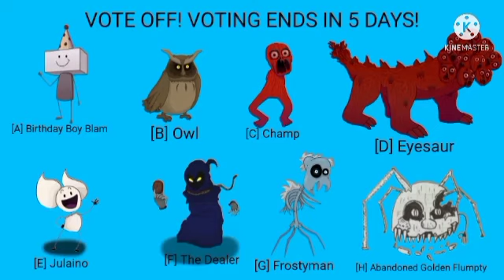One Night At Flumpty's Viewer Voting Episode 7 (VOTING ENDED)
In Order To Vote, You Need To Type The Letter In Square Brackets.